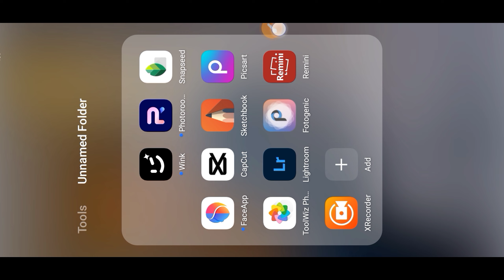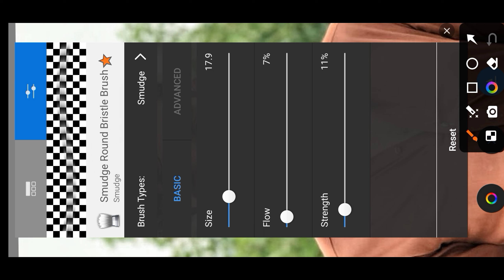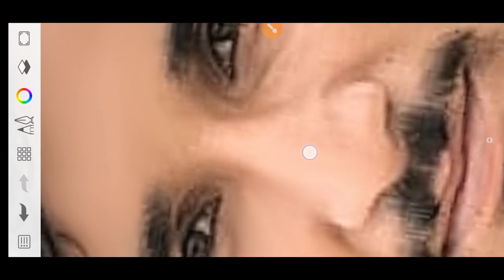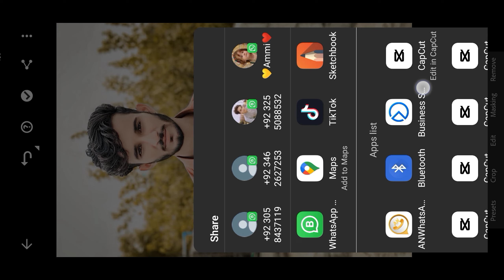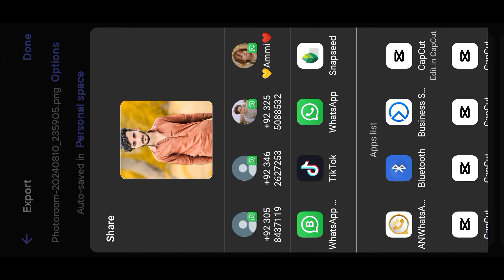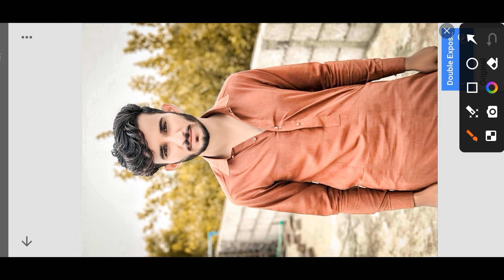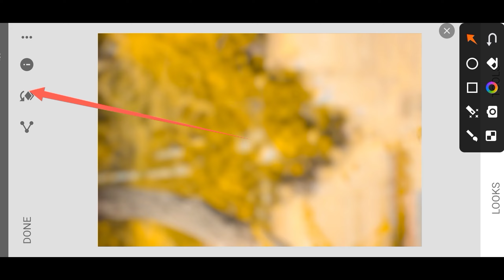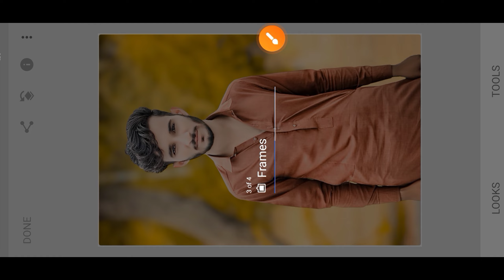Picture Editing 8k Quality Ka Pora Tareqa Seko | Learn the full way take picture editing 8k Quality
This Channel Is About To All Types Photo Editing
And Photography📸Tips & Tricks

Friends every one of my videos is definitely long but you people will get complete information in every video So if you guys want to learn photo editing like me then watch the full video without skipping

Your Queries✅

Picture Editing 8k Quality Ka Pora Tareqa Seko
Learn the full way take picture editing 8k Quality
Picture editing kaisa kare
face ko smooth kaisa kare
Picture ko 8k quality me kaisa laye
tutorial picture editing in sketchbook
Sketchbook face smooth and white
Photoroom background change
Background ko change kaisa kare
Remini enhance
shena king photography

Videos link💯